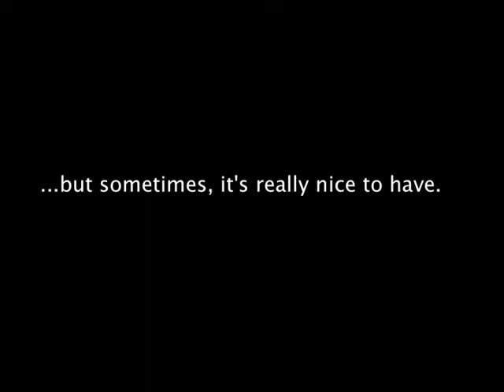4WD Low Range Pull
My old GMC in 4WD low, getting work done!